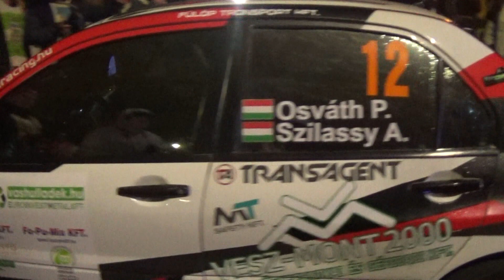27. Euroinvestmetal Kft. Mikulás Rally 2023 Osváth Péter - Szilassy Arnold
27. Euroinvestmetal Kft. Mikulás Rally 2023 Osváth Péter -  Szilassy Arnold